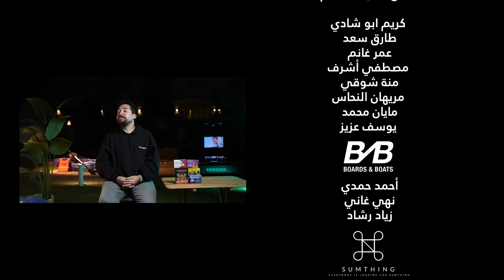أحمد الوكيل | دوري كاتافلام موسم 2 | الحلقة 1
أحمد الوكيل في تحدي جديد من دوري كاتافلام الموسم 2 حلقة الأولي

كاتافلام قررت تتحدي النجوم في دورة رمضانية عن الأفلام و نشوف مين أكتر حد مُدمن سينما و إفيهات ! 😎🎬 و معانا ضيف الحلقة الأولي المتسابق أحمد الوكيل ملك العربيات في مصر و الوطن العربي تعالوا نشوف ترتيبه هيكون الكام في دوري كاتافلام !؟🏆

كاتافلام أول لعبة ورقية رقمية في مصر 🇪🇬
لعلاج مدمني السينما المصرية و قفشات الافلام 🎬